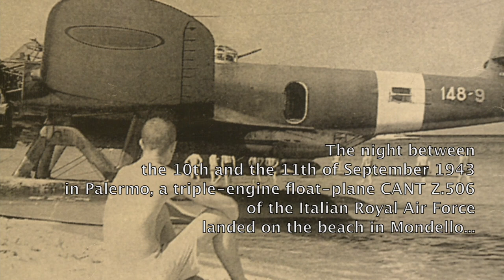TRAILER DUCROT 1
Immagini tratte dal film documentario di Luigi Valente "Dalle officine Ducrot alla Scuola Nazionale di Cinema"